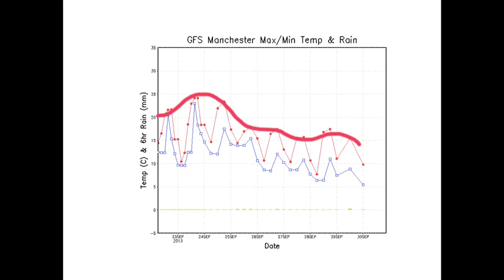Sundays Look Ahead 22/9/13